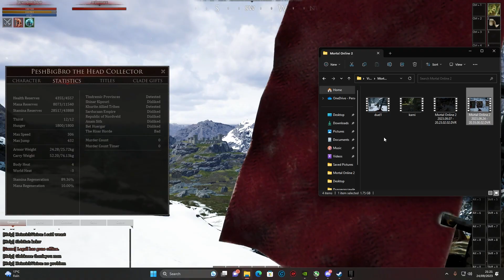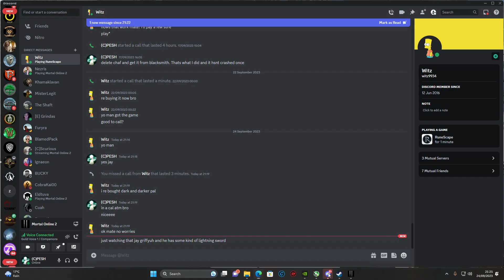MO2 Bangers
Back to back dubs from Wolfzeit and Odinseed, GF Lads.